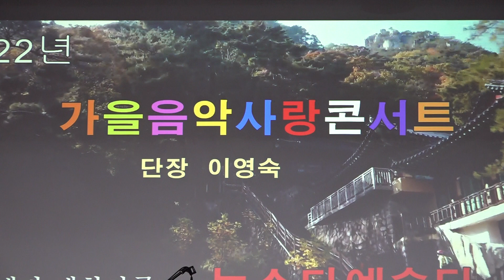가수 김원하 방앗간처녀 원곡 남백송 뉴스타예술단정기공연 트롯광장 K POP 2022년 8월 27일